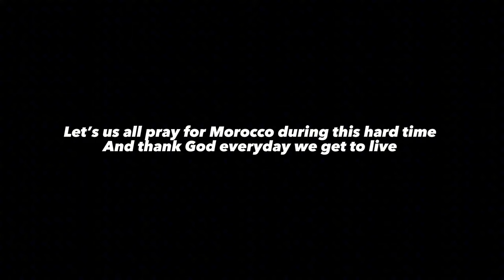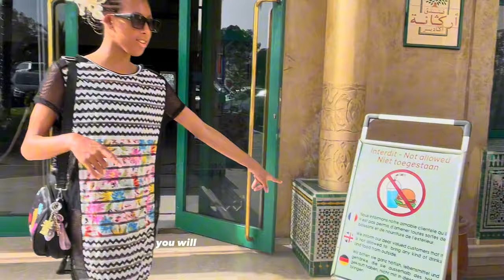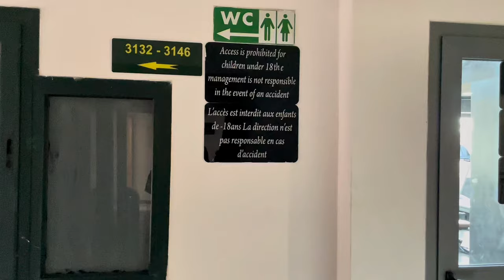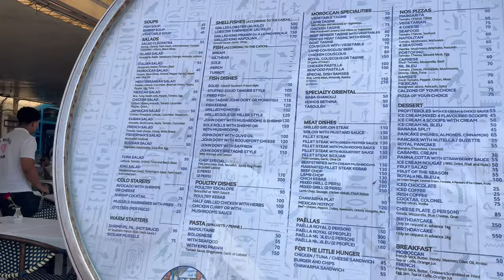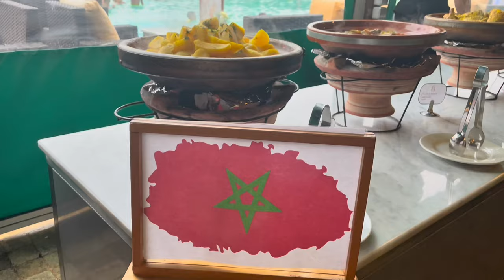Agadir Morocco Travel Vlog | Flying to Agadir From London | Spending a week in Argana Hotel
Welcome to the first episode of my MOROCCO TRAVEL VLOG! It was my first time visiting Agadir and I absolutely loved it 😍

In this travel vlog series, we'll dive deep into the heart of this coastal paradise, uncovering its rich culture, stunning landscapes, delicious ranges of food and unforgettable experiences. 🇲🇦

Incase you have not heard the news,  unfortunately Morocco has faced a tragic earthquake of 6.8 magnitude killing 2000 people and left many injured.

The Amal Women’s Training Center is a Non-Profit Organisation currently supporting the victims of the earthquake in the affected areas in El Haouz region where the epicentre is.

🎶 MUSIC
I don’t own any of these songs. All copyright goes to the owner of the song.

🐝 FAQ
How old are you? ➡️ 22 years young
Ethnicity? ➡️ British + Moroccan + Grenadian